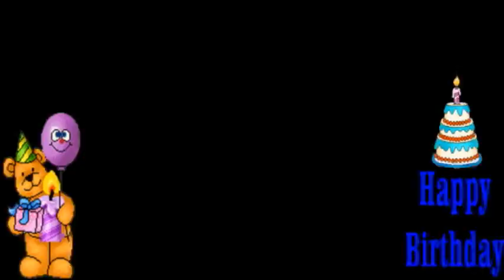Birthday Video Greeting Card Tiger #1 sm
Big Cat Video Birthday Greeting Card

You are invited to use the "SHARE" or "EMBED" feature to post this Big Cats Birthday Video Greeting Card on your facebook page or your website as a short video birthday greeting to your friends and family.